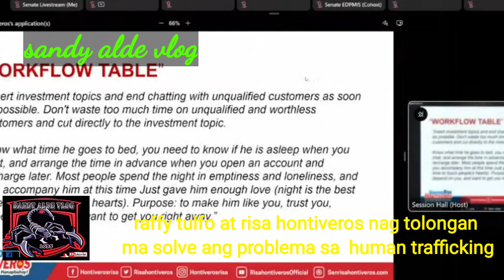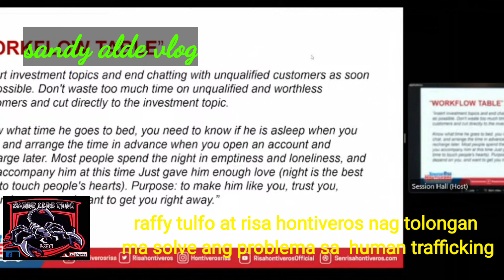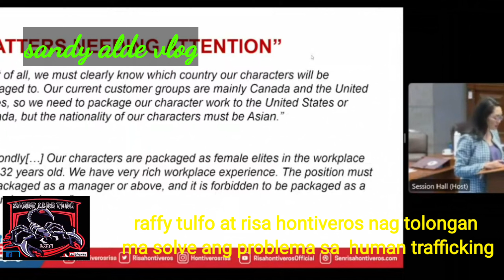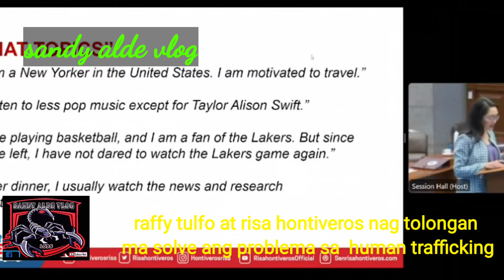raffy tulfo at risa hontiveros nag tulongan ma solve ang human trafficking#sandy#alde vlog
raffy tulfo at risa hontiveros nag tulongan ma slove ang human trafficking